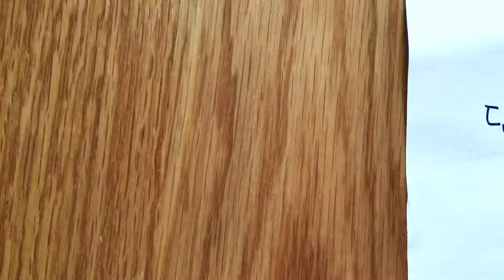[꾸미채식요리] 단호박 볼 만들기 (Sweet Pumpkin - vegan receipe,diet)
단호박 볼 만들기!
자세한 레시피는 꾸미의 채식한끼에서~! ^^
Sweet Pumpkin - vegan receipe,diet